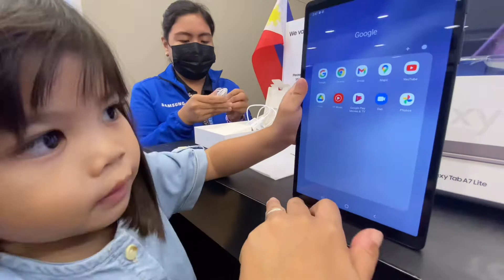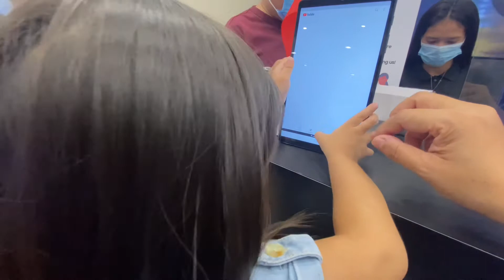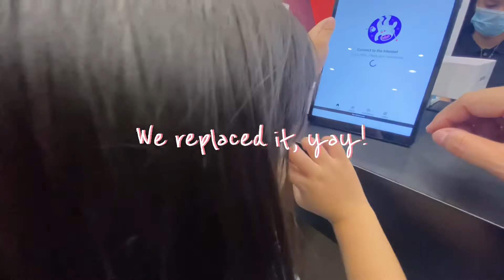Koko’s New Lite Tablet